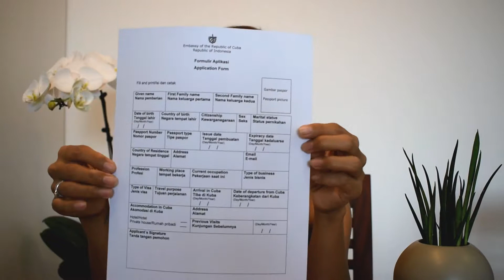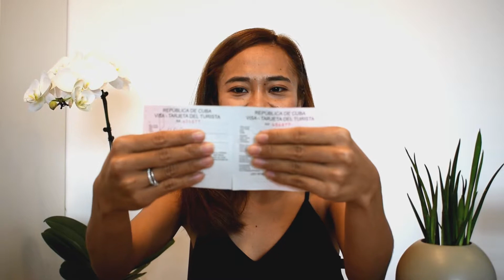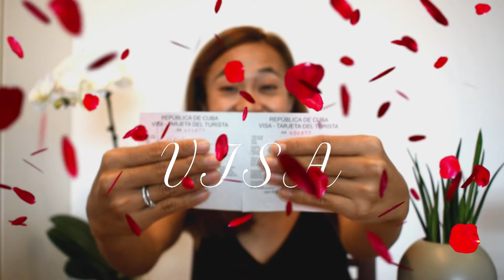Travel to Cuba from the USA?? | Cara membuat Visa Cuba via Indonesia & Amerika (Bahasa Indonesia)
HOI GOOD PEOPLE

Did you know it's ILLEGAL to travel from the United States to Cuba as a tourist? We also didn't know, until we had already bought our ticket from Singapore to Miami and wanted to book a ticket to Havana... So basically you can visit Cuba from anywhere in the world, except from the "Great America". This law applies not only to Americans but to anyone. So if you're in the same situation as us, living on the other way of the world and wanting to explore Florida for a few days before your Cuba holiday and you've already spent $$$$ on a flight ticket, you can do 3 things:
1) Give up, throw away the tickets and go to France instead
2) Spend more money and lose a few days by flying to Mexico City or the Bahamas first before flying to Cuba
3) Watch this video :)

Kali ini saya akan berbagi informasi tentang bagaimana cara untuk mengajukan visa Cuba melalui kedutaan di Indonesia dan juga cara mendapatkan visa Cuba via Amerika jika kalian ingin menggunjugi Cuba melalui Amerika. Tidaklah mudah jika kalian ingin ke Cuba melalui Amerika, mengapa??? So langsung saja di tonton videonya!
Terus untuk selalu membantu dan dukung Channel saya agar selalu membuat video2 yang bermanfaat dan menghibur GoodPeople, dengan membagikan atau share video2 saya kepada sanak saudara kalian, barangkali mereka membutuhkan informasi  tersebut, dan semoga berguna bagi masyarakat Indonesia khususnya Travel People!
Selamat menonton :)

*If you want to buy Cuba Travel Book
Lonely Planet Cuba (Travel Guide)
*If you want to fly to Cuba or book Hotel in Cuba:
*If you are interested in my outfit please check here!